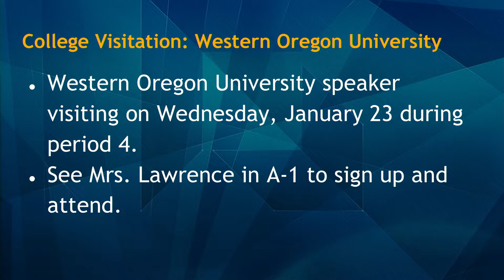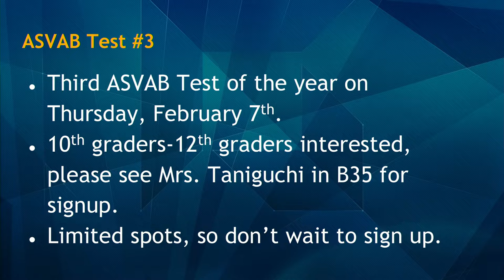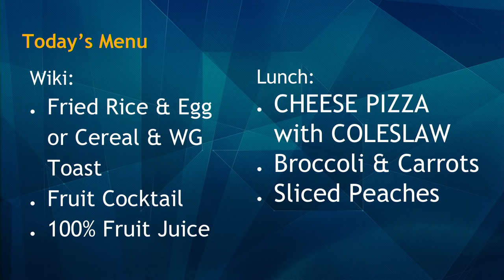01/17/2019 KVIKS Bulletin